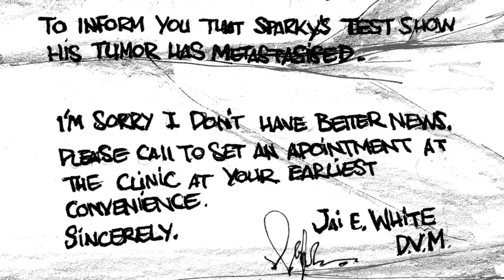Dream Life [Official Book Trailer]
Life is connections and causes
you never see coming.

"I couldn't put this down. Seriously. It's a keeper.
Salgood Sam has one of the most interesting,
unique voices in comics today." -- Mark Waid

Music is "Bones of Love"
Dream The Dark Dream
by Sadoceanspacebear

Get my book in the mail for $18.
Shipping inc in north america.
directly from me via my site store,
& pay no shipping!